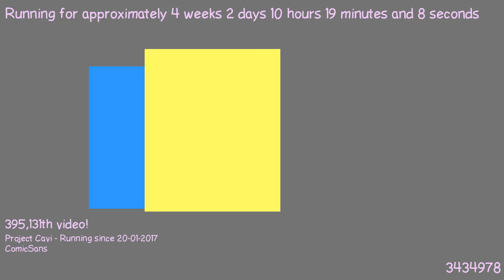1487578996 - Webdriver Cavi - H